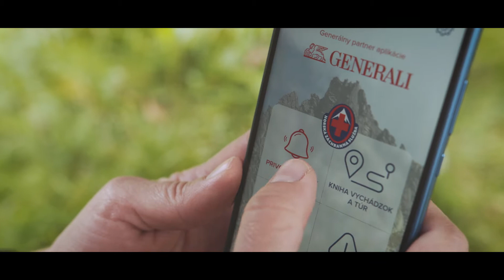Aplikácia Horská záchranná služba v praxi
Tvoj vreckový záchranár, ktorý ti pomôže, aby si sa z hôr vždy bezpečne vrátil domov. S aplikáciou Horská záchranná služba si v prípade núdze privoláš pomoc jedným tlačidlom, zdieľaš svoju polohu so záchranármi a máš prehľad o počasí, výstrahách a teréne.